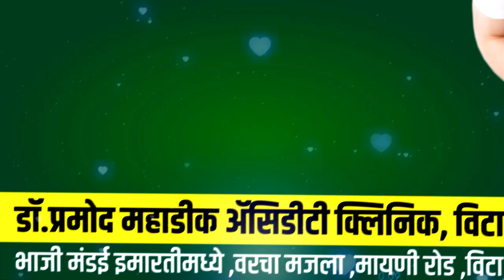महाविकास आघाडीत फाटाफुट, आमदार बाबर सेना संग्राम देशमुखांच्या पाठीशी।। Vajradhari News ।।